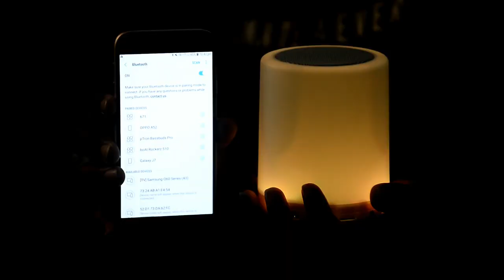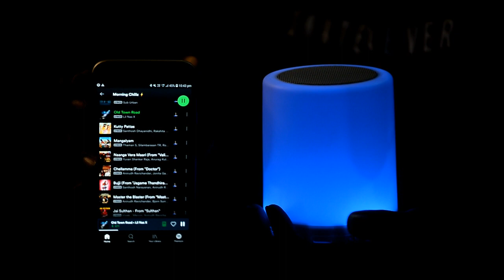Touch Lamp Portable Bluetooth Speaker Full Detailed Review in Tamil \ Vijay Editz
Take a look at this KAM CL-671 5 W Bluetooth Speaker on Flipkart

☝️This Is The Link FlipKart Trusted Site 🙋‍♂️